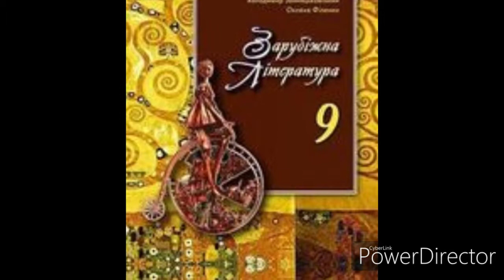Зарубіжна література//9 клас//ст.69//"Хотів би жити знов у горах"//Д.Г.Байрон